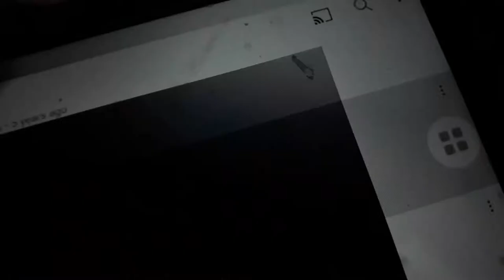Pepsi/Diet Pepsi/Pepsi Max/Pepsi Zero Sugar/Pepsi True (2016)